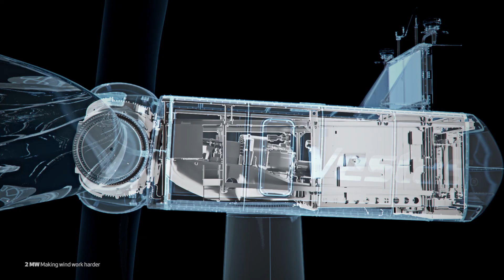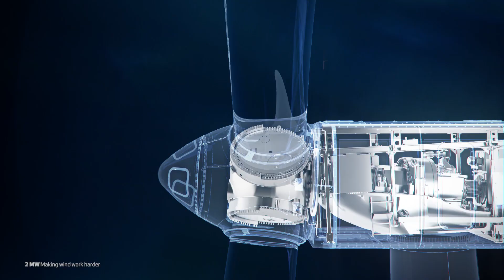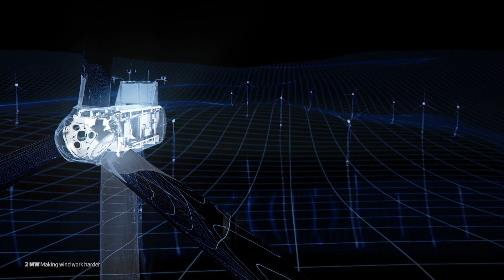3D Visualisation of Vestas 2MW Platform (2020 Edition) – Cadpeople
Check out the 3D presentation film produced by Cadpeople for Vestas, showcasing the powerful Vestas 2MW platform. This animation film, created in 2017, highlights Vestas' commitment to "Making Wind Work Harder" by showcasing the features and capabilities of their 2MW wind turbines.

Through immersive 3D visuals, this presentation offers a detailed view of the technology behind Vestas' wind energy solutions, demonstrating how their turbines drive efficiency and sustainability in the renewable energy sector.

Experience the future of wind power in stunning 3D!

Originally produced in 2017. Updated in 2020.

🔺CADPEOPLE🔺

Cadpeople is a technology-led visual communication agency. We create visual experiences that engage people. We make the complex simple through compelling storytelling and the use of cutting-edge technologies. We are a team of graphic designers, project managers, strategists, copywriters, VR developers, illustrators, 3D animators and interaction programmers divided into two offices, one in Aarhus, DK, and one in Edinburgh, UK.